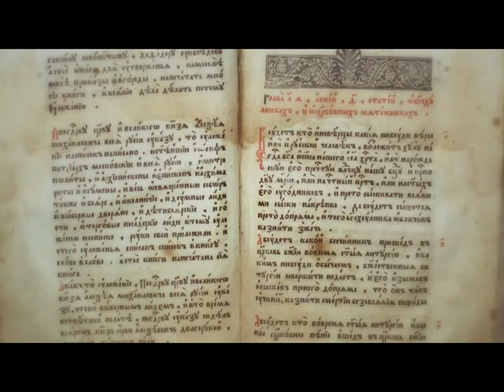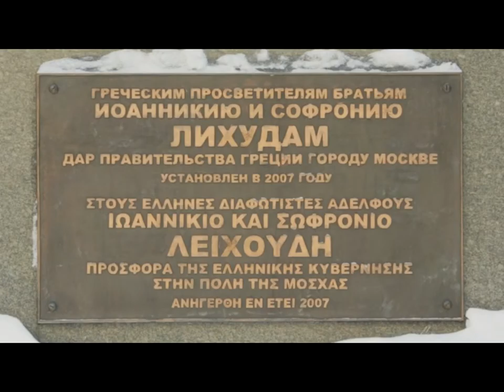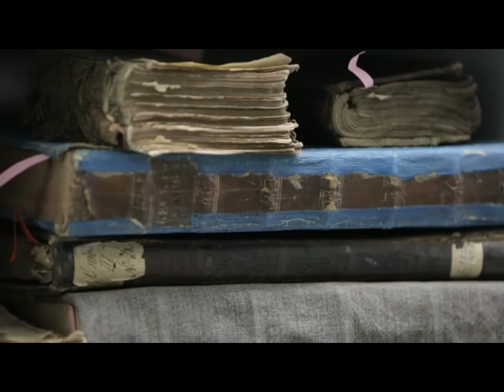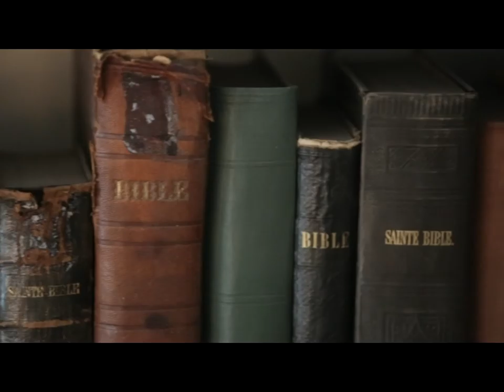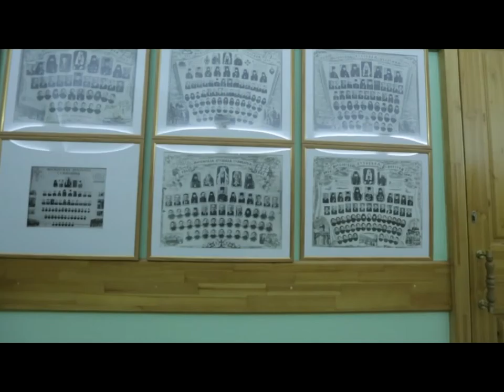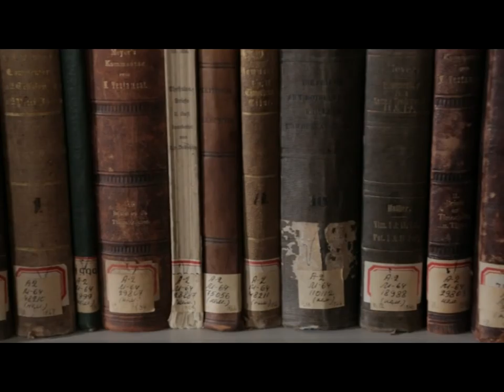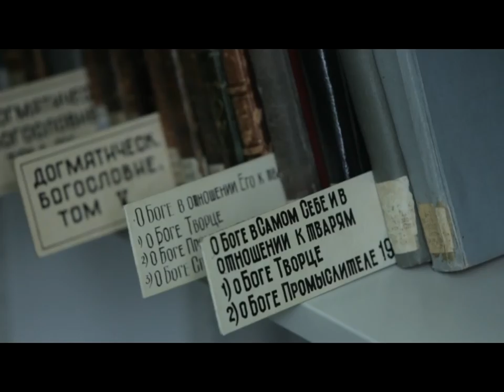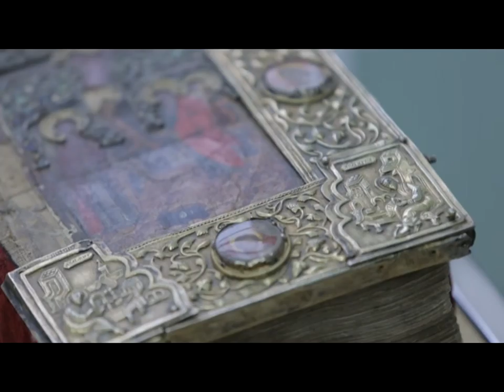Moscow Theological Academy